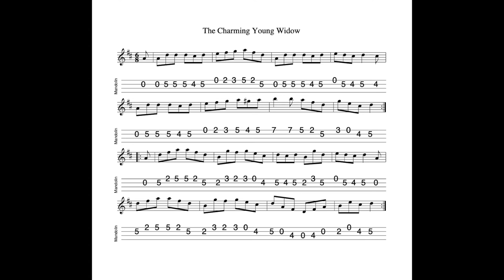The Charming Young Widow - a jig in D Major tabbed for mandolin and played by Aidan Crossey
15 November 2022.   The Charming Young Widow?  A charming old jig!